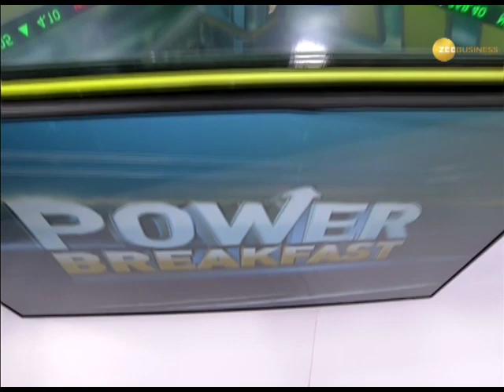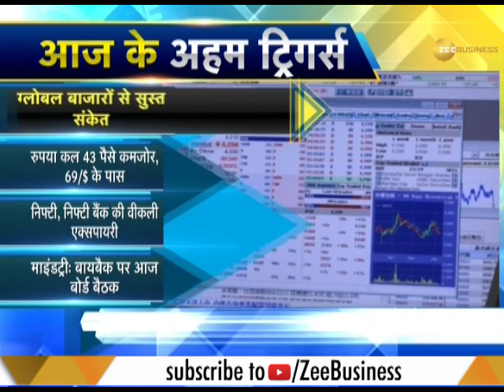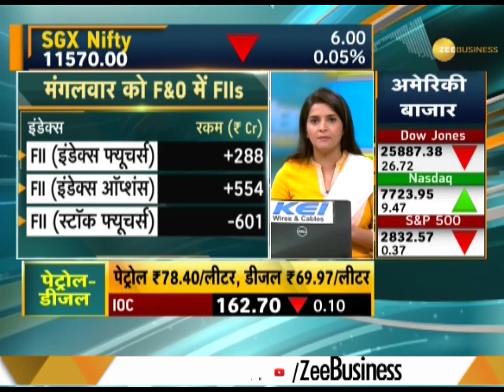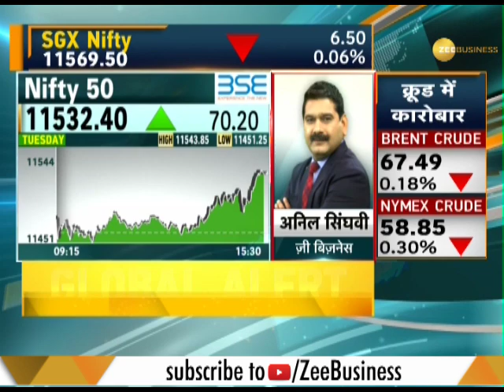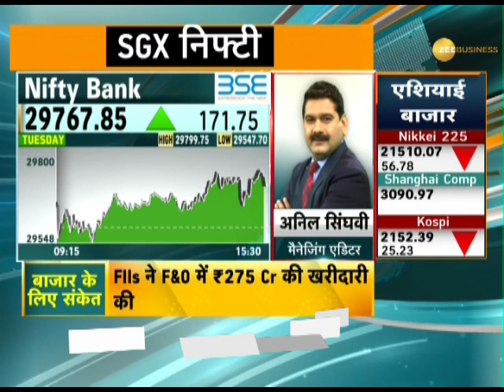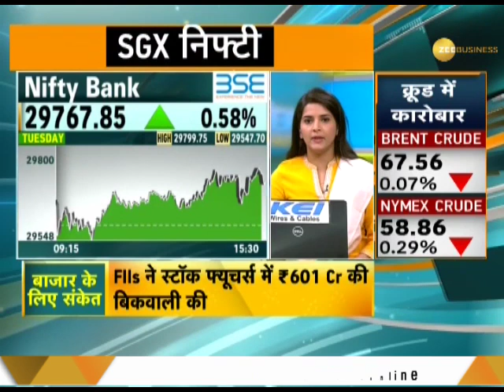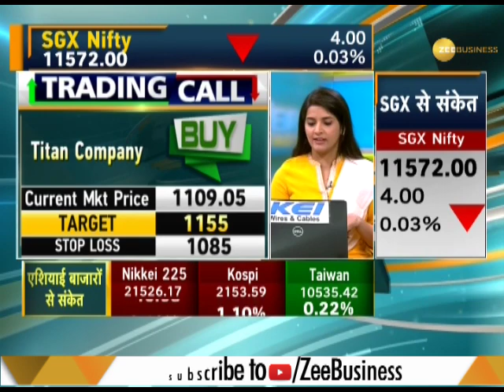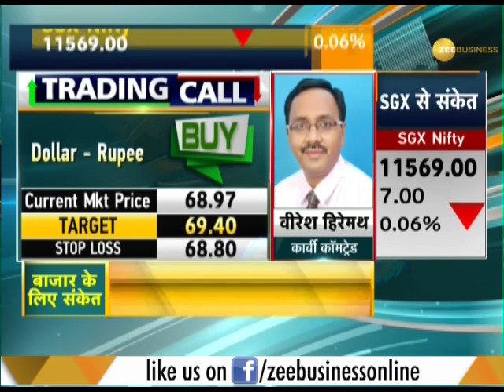Power Breakfast Major triggers that should matter for market today 20th March, 2018